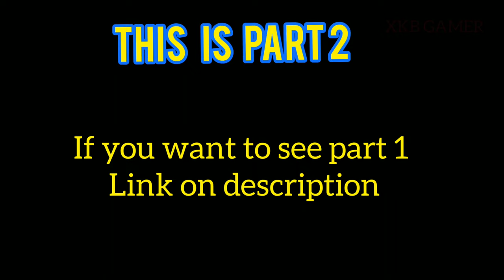Indian vehicle in speedbraker (Tata,Scania Bus, Dreamz,Tn bus, karnataka KSRTC)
Song :- Fearless

Mod :-

1. Gaming Garage2.0 by tata truck
2. Dream Z bus by j ky5 players
3. TN Bus by BIJU MON
4. RVK GARAGE (Paid)
5.KSRTC By Cj Project

Drive slow drive safe !